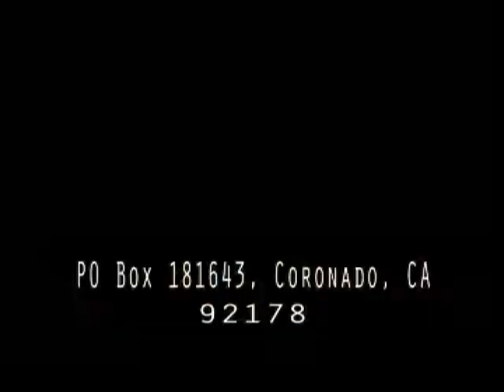Monica & Ryan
Doritos Commercial